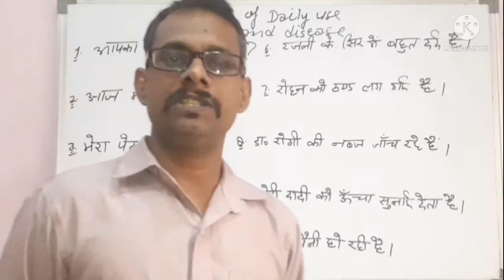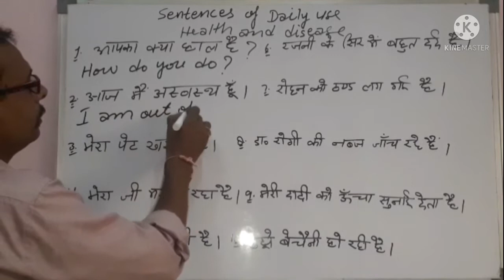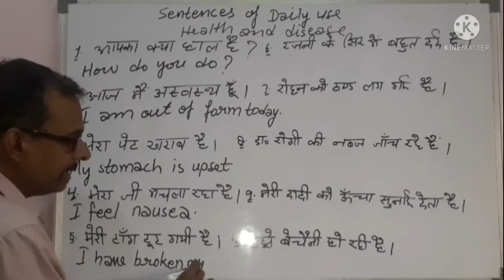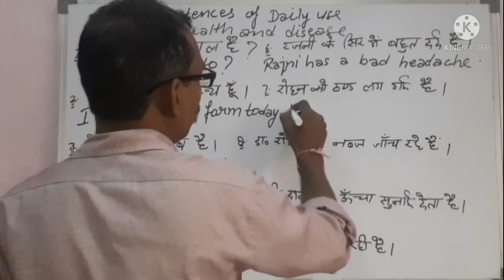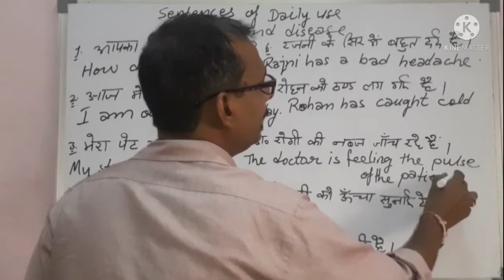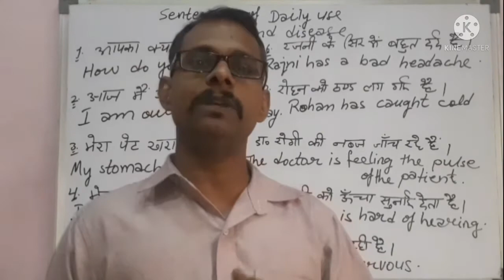Sentences of daily use (Zero to zed English) Easy steps of learn English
zero_ to _zed _English

FOR THE BEST ENGLISH COURSE OF EVERY AND ANY LEVEL OF STUDY *( ANY )*
TO BECOME A MASTER IN IT. !!!🙏

WITH ALL BELL NOTIFICATIONS ON FOR NOT MISSING ANY UPDATED VIDEO COURSE OF THE NEXT DAY...!!!

TANNK YOU. 💕

Dear students if u Wan't to start Your own YouTube channel and wanna earn money from YouTube and wanted to become a YouTuber so, here is the instant solution we have created a new channel for u so that u can get help in all technical issues and also become a YouTuber as well then plz SUBSCRIBE to this channel and stay updated by enabling all bell notifications...👇

BECOME AN EARNER AND LEARN TO CREATE YOUR OWN CONTENT!!!🔥

❤. THANX. ❤